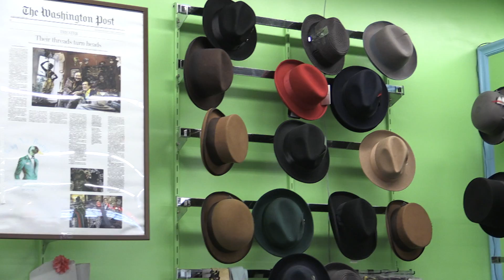Why Not Boutique